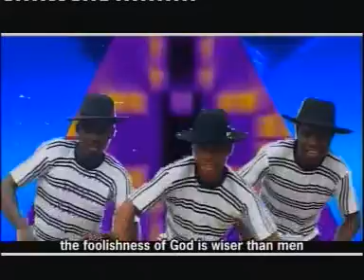appreciation- sis Kelechi edeh